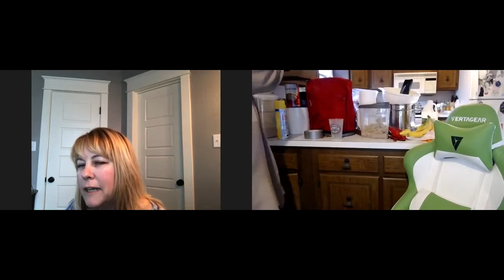You're in MY Timeline! - Sisters Vlog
8 February 2019

Andrea's Life

Hello!